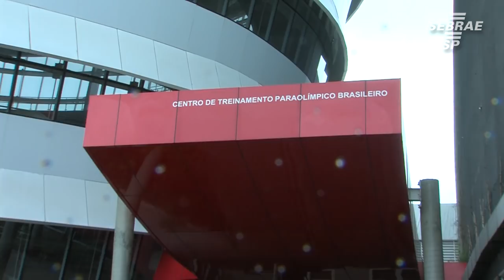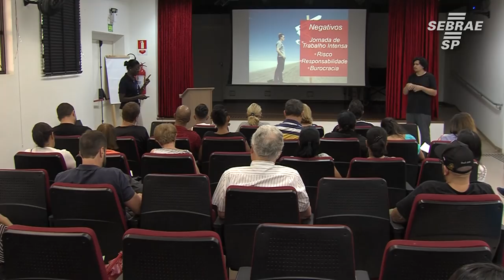Sebrae-SP oferece cursos de empreendedorismo em parceria com o CTI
Neste mês de Abril, o Sebrae - SP em parceria desde o ano passado com o centro de tecnologia e informação (CTI) oferece oficinas gratuitas.
O centro de tecnologia e inovação está localizado na Rodovia Imigrantes - SP, e as oficinas disponíveis são: Empreendedorismo como opção de carreira, ganhe mercado, fluxo de caixa e equipe motivada.
Elas são oferecidas para pessoas que querem empreender e aperfeiçoar empreendedores.